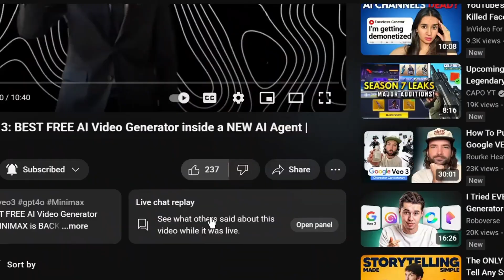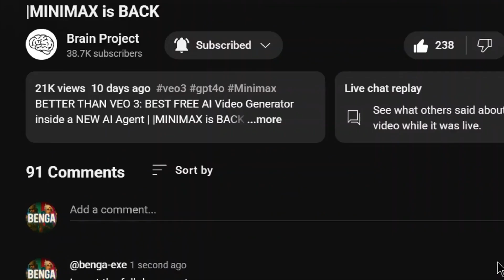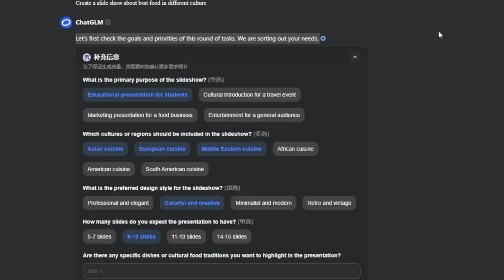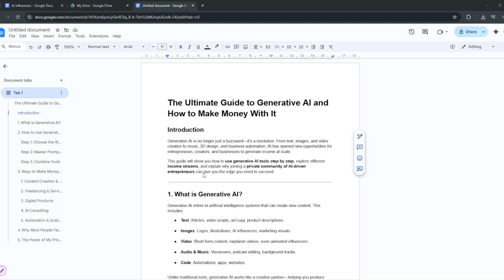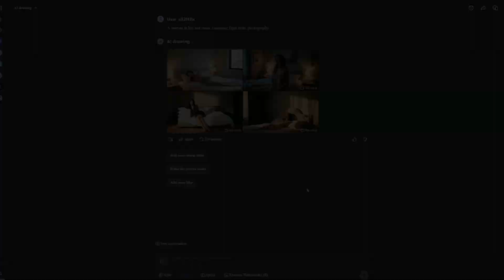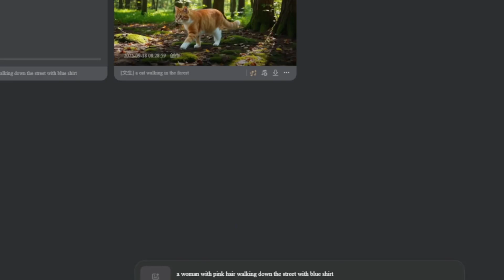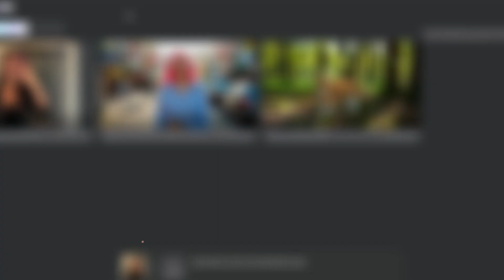China's NEW Ai Video Generator ranks No 1 Again, FREE & UNLIMITED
Discover the brand new AI tool from China, a completely FREE, uncensored multi-modal model that rivals all of Google's Models.
In this video, I’ll walk you through how to use it for text generation, creative writing, PowerPoint creation, AI image generation, and AI video generation with no cost at all.
You’ll see how it automatically generates images, slides, and videos in just minutes, plus how you can leverage it to make money with AI.

Here’s a great long AI video generator to try out, better than Veo3

If you want access to my private AI community and detailed document on monetizing AI (AI influencers, AI consulting, generative AI tools), just drop a comment below and I’ll send it over.